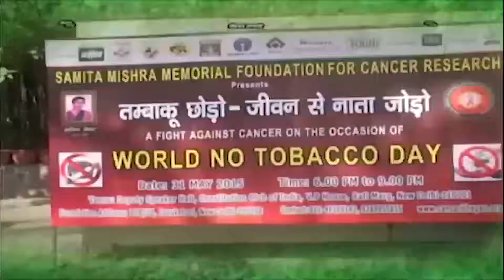Epi 40 - What is Lung Cancer | Types of Lung Cancer | Symptoms of Lung Cancer by Dr Majid